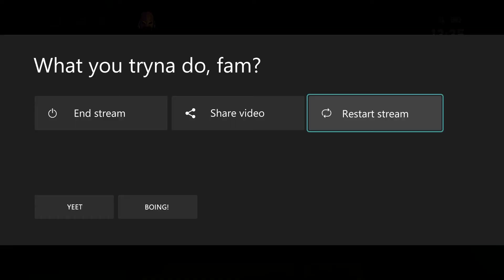Countdown Showdown- WWE Champions 2021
Not feelin' the best but still gonna give out a reasonable amount of work.